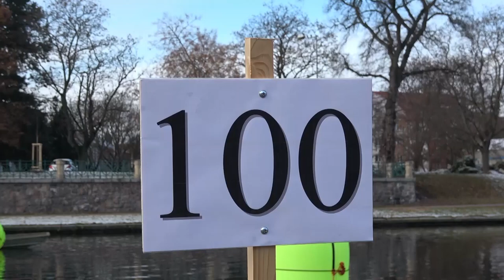Otužilecké Labe v Hradci Králové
Dvě stovky plavců se o posledním listopadovém víkendu zúčastnily plaveckých akcí, které na náplavce před sokolovnou uspořádal oddíl zimního a dálkového plavání hradeckého Sokola. V sobotu si v řece zaplavali účastníci 49. ročníku Otužileckého Labe.

Video: Jiří Horák, Malšovice
Pan Horák z Malšovic je v penzi a rád natáčí videa. Přišel jednou na magistrát, jestli by mohl občas nějaké video poslat. Domluvili jsme se a po úspěšných videích z městských lesů, která natáčel loni, je tu další kousek, který jsme pro vás připravili z jeho záběrů. ❄ Ať se vám líbí. 🙂